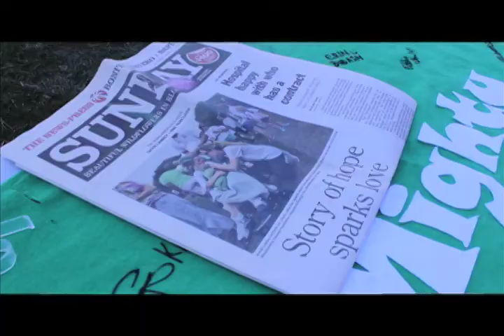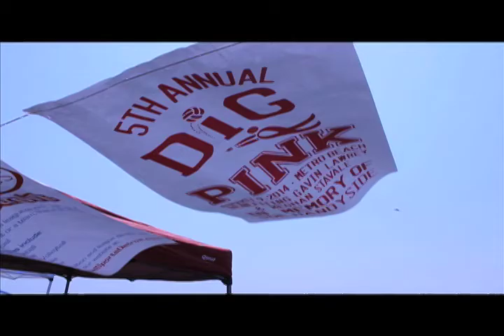Dig Pink! For A Cure 2014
Another beach volleyball event to benefit some one in need. This year you benefited Meghan Stavale a brain cancer survivor, and Gavin Lawrey a young boy with mitochondrial disease! Read more about them on the page below:

This is my 5th year in row, and a huge accomplishment!

Director of Operations: Ashley Krotkiewicz

This video was produced and edited by Cheyenne Martinez-Trevino